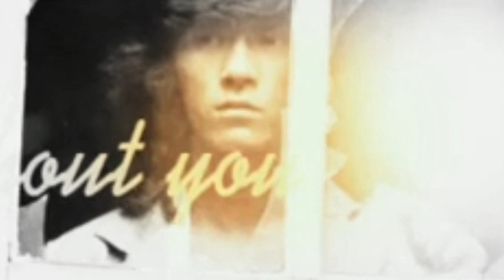涙がとまらない - 西城秀樹 / Hideki Saijo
1974年11月25日にリリースされた西城秀樹の11枚目のシングル「涙と友情」の原曲となった作品である。

オリジナルアルバム『傷だらけのローラ/西城秀樹』（'74)

作詞：たかたかし
作曲：鈴木邦彦
編曲：馬飼野康二
*「涙と友情」の編曲は、あかのたちお である。